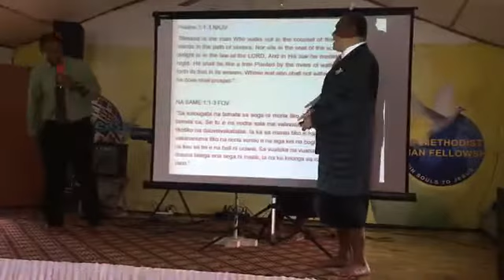SOULS TO JESUS MINISTRY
EPISODE 2
Sunday AM JIREH Service
Jireh Church, Namuka-I-Lau, Veisari
 16th June, 2019